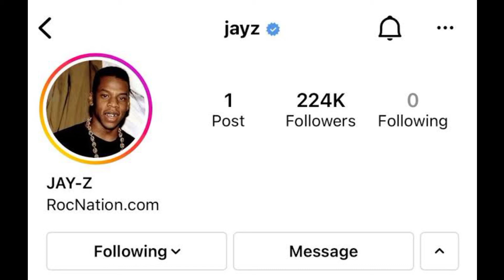yo gotti tweet about straight drop - yo gotti tweet update - Yo Gotti Deleted Tweet On Twitter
yo gotti tweet about straight drop